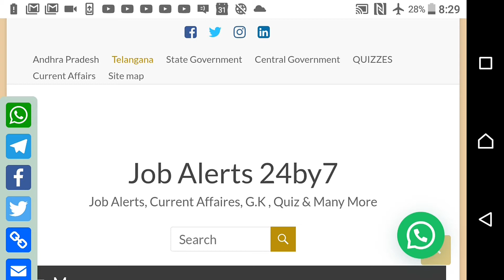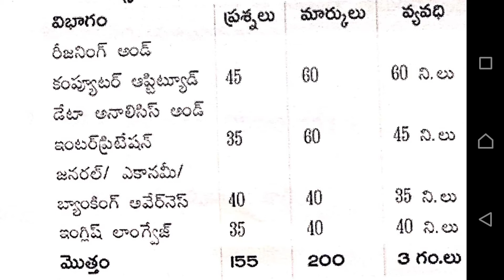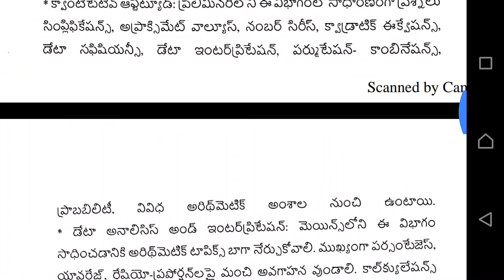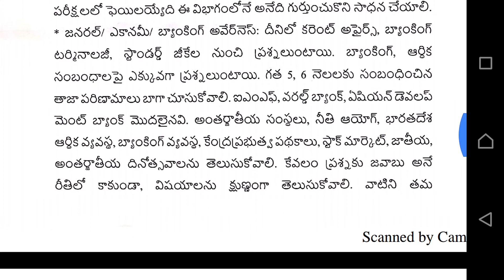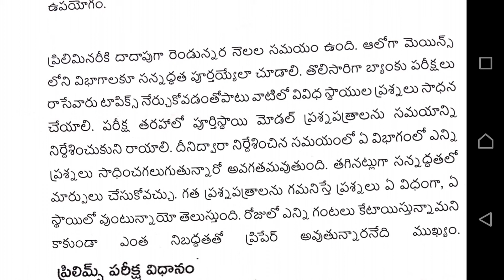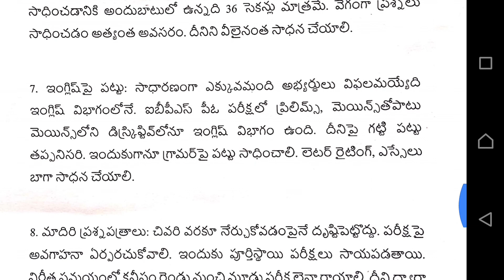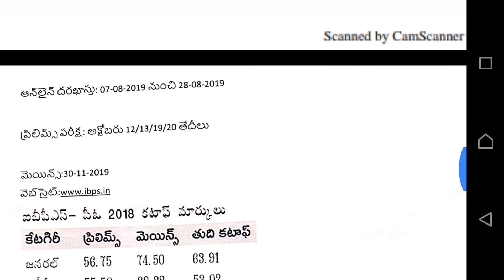4336 ప్రొబేషనరీ ఆఫీసర్లు/మేనేజిమెంట్ నియామకాలు | SYLLABUS, PATTERN,PREVIOUS QUESTION PAPERS| BANK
IBPS | 4336 ప్రొబేషనరీ ఆఫీసర్లు/మేనేజిమెంట్ నియామకాలు | SYLLABUS, PATTERN, PREPARATION DETAILS | SHORTHAND HUB|  Institute of Banking Personnel Selection|

WELCOME TO  SHORTHAND HUB YOUTUBE CHANNEL
విద్య, ఉద్యోగ సమాచారం అందించబడును. ప్రతి రోజు Current Affairs కి సంబంధించిన quiz లు Post చేయబడును. కాంపిటీటివ్ ఎగ్జామ్స్ కి ప్రిపేర్ అయ్యేవాళ్ళకు సంబందించిన సమాచారం అందించబడును పూర్తి ఉచితంగా.

Details of All Links

2. Facebook page of jobalerts24b7